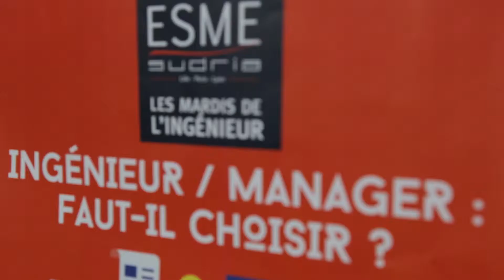Les Mardis de l'Ingénieur avec Frédéric Magnen - Dir. développement commercial Europe/Asie - Essilor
Dans le cadre de ses Mardis de l'ingénieur, l'ESME Sudria accueillait Frédéric Magnen (ESME Sudria promo 1990), directeur des ventes et du développement Europe-Asie d'Essilor Instruments. Au cours d'une conférence axée sur la thématique « Ingénieur / Manager : faut-il choisir ? », cet Ancien, qui avec près de 25 ans d'expérience a pu goûter à ces deux aspects loin d'être antinomiques, a échangé et divulgué ses conseils aux étudiants.

« Les mardis de l'ingénieur » est un cycle de conférences durant lequel l'école d'ingénieurs ESME Sudria accueille une personnalité reconnue dans les champs scientifique, économique, managérial ou autre.